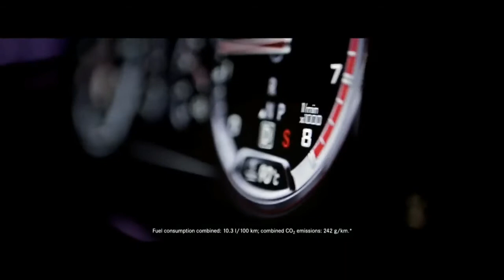Mercedes AMG S 63 Coupe | Counto Motors | Mercedes Benz - Goa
Mercedes AMG S 63 Coupe

Standard Equipment
EXTERIOR
LED Light package with variable light distribution
Adaptive high beam assist
Panoramic Sunroof
19 inch 5-twin-spoke light alloy wheel
19 inch AMG 10 spoke alloys
AMG radiator grille with twin louvre in silver chrome and "AMG" lettering
"V8 BITURBO" lettering on the front wings
AMG bodystyling
AMG sports suspension based on MAGIC BODY CONTROL

INTERIOR
AMG Exclusive naapa leather upholstery
Designo flowing lines black piano lacquer trim
AMG SPEEDSHIFT MCT 7-speed sports transmission with three transmission modes and ECO start/stop function
Ambient lighting in 7 colours
Electric sunblind for rear window
Cruise control with SPEEDTRONIC variable speed limiter
DIRECT SELECT for shift paddles
AMG sports steering wheel
AMG instrument cluster
AMG sports pedal cluster
AMG emblem embossed in the front centre armrest

COMFORT & CONVENIENCE
KEYLESS-GO package with handfree boot opening
360 degree camera
ECO start / stop
Memory package for driver and front passanger
THERMOTRONIC automatic climate control with 2 climate zones
Door sill panel with AMG lettering
Ashtray insert with cigarette lighter in storage compartment
Seat Comfort package for driver and front passenger
Head Up Display
Red-painted brake callipers
AMG sports seats

ACTIVE SAFETY & RESTRAINT SYSTEM
Adaptive Brake with HOLD function and HILL START ASSIST
Driver and front passenger airbags, front and rear sidebags and window bags
Brake Assist (BAS), Electronic Stability Program(ESP®) including, Anti-lock Braking System (ABS) and Acceleration Skid Control (ASR)
Active Parking Assist

ATTENTION ASSIST
Brake wear warning display
Electric parking brake
PRE-SAFE® system
Crosswind Assist
Sidebag for driver and front passenger (combined thorax/pelvis bag)
Sidebags in rear
Windowbag
Night View Assist Plus

IN-CAR ENTERTAINMENT
COMAND online
Navigation
Bluetooth
6 DVD player
Hard disk
USB
Aux-in
Wi-fi

TRIM OPTIONS
High-gloss brown burr walnut trim
Designo metalized ash wood trim
Black high gloss poplar wood trim
Black designo lacquer trim

PERFORMANCE PACKAGE
AMG black carbon fibre exterior with Carbon fibre/black piano trim

LUXURY
LED Intelligent Light System with Swarovski crystals

SOUND
Burmester® high-end 3D surround sound system

COMFORT PACKAGE
Panoramic sunroof with MAGIC SKY Control